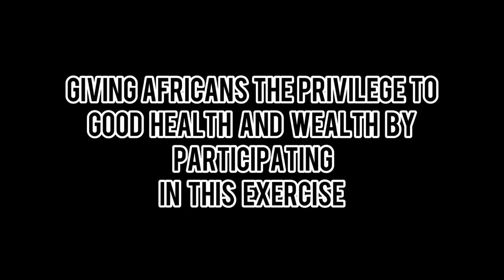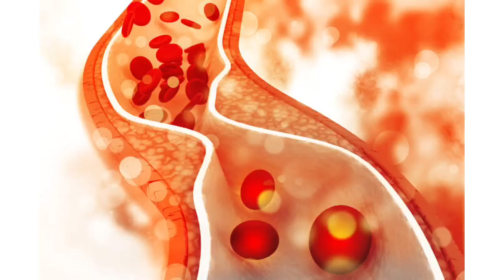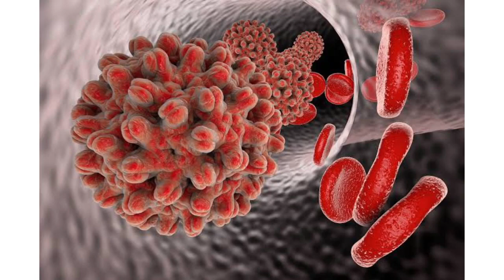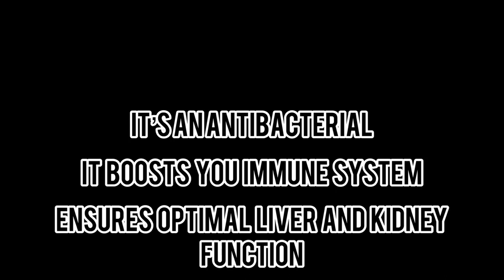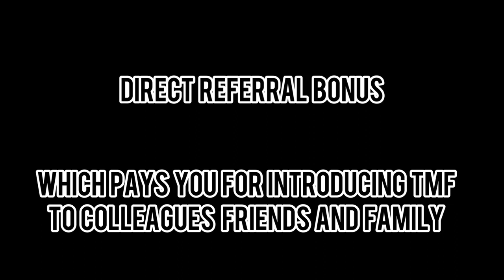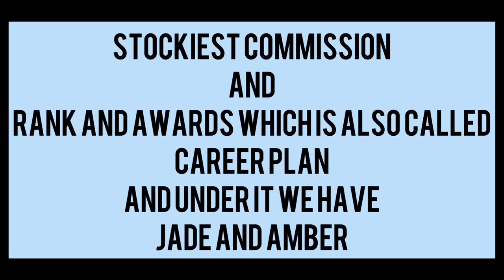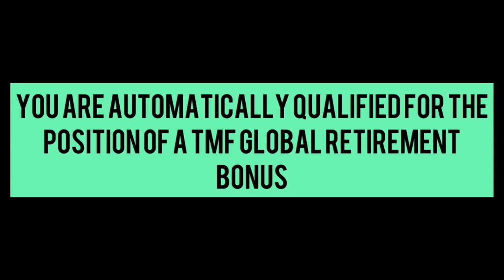HIGH PRINCE ADVERT FOR TMF COMPANY......